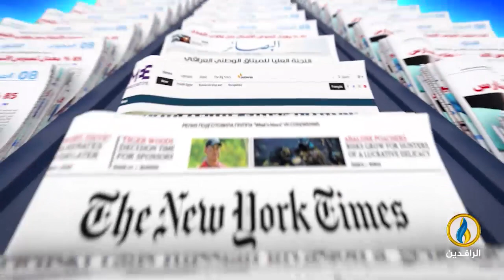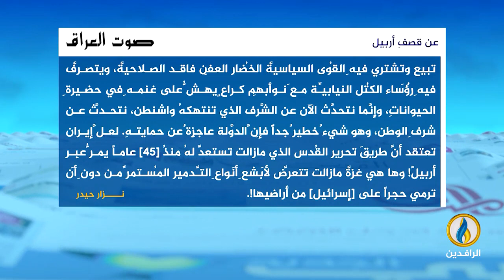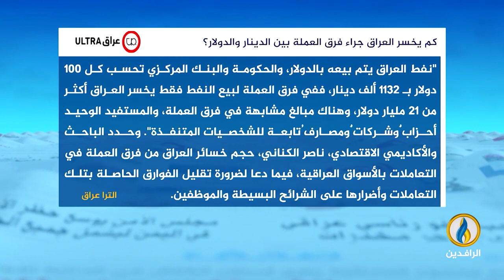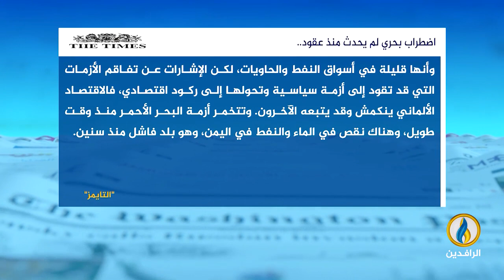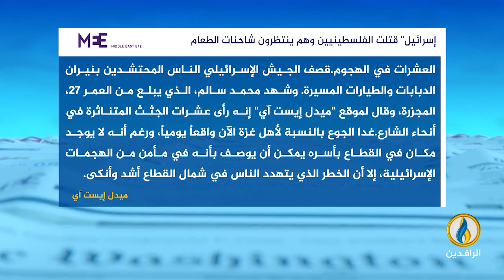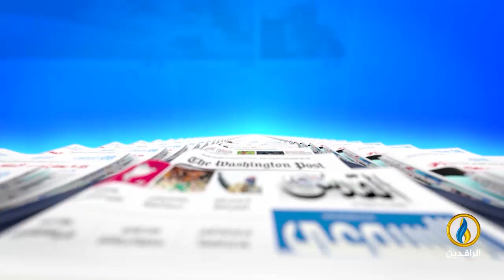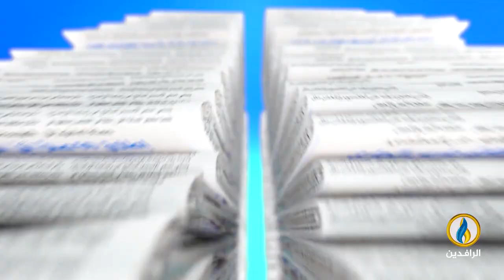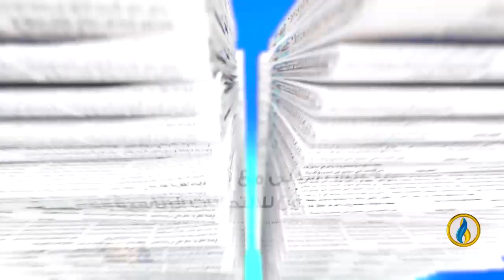صدى_الأقلام | 18 - 1 - 2024